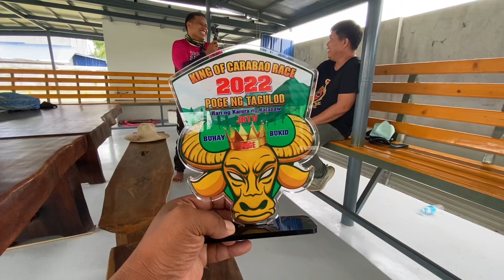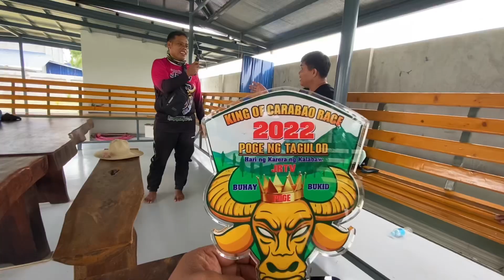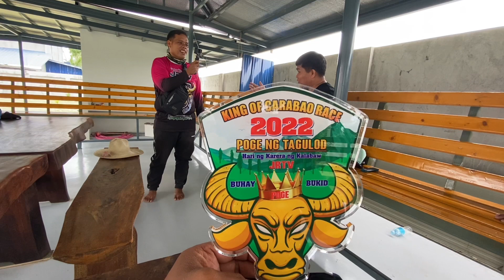Plake ng Pagkilala -MVP -Pogi ng Tagulod Karera ng Kalabaw 2022 Season MVP